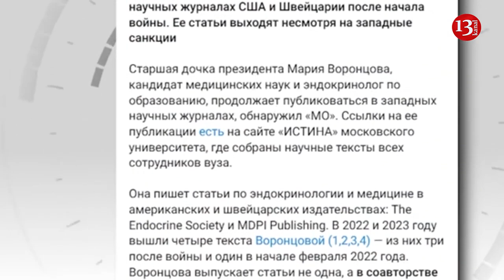Putin's daughter in center of attention with her articles published in Western academic journals